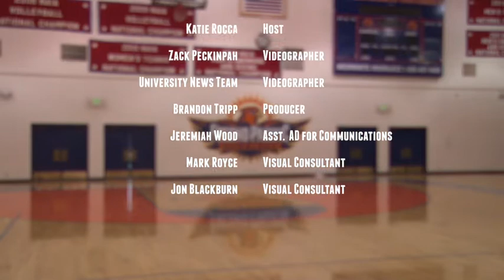Inside Fresno Pacific Athletics - Season 1 Episode 17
This week on Inside Fresno Athletics we talk with FPU Alum Mariah Mandelbaum about her transformation while at Fresno Pacific and how that impacted her professional career in Europe. We also bring you an interview with YouTube sensation Jefferson Bethke who came to speak to our student-athletes at the annual Fresno Pacific Athletics Awards Banquet. Bethke talks about his experience as a college baseball player, as well as his faith in Christ.